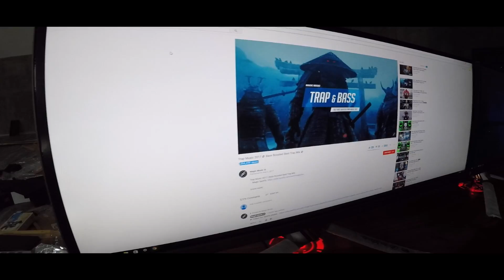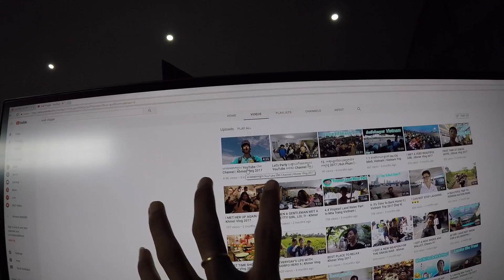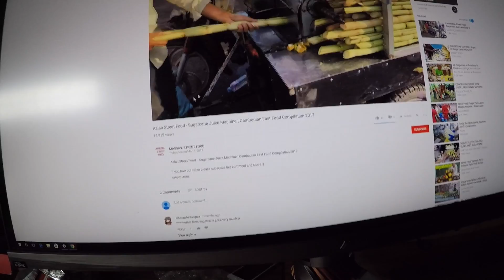$20,000 STUDIO SETUP - World Class Studio!!! - Cambodia Vlog 2017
Topic: $20,000 STUDIO SETUP - World Class Studio!!! - Cambodia Vlog 2017

Traveling around the world is my goal :D

+Credits:

Camera: GoPro Hero 5
Editing Video: Final Cut Pro
Thumbnail : PhotoShop CC 2017